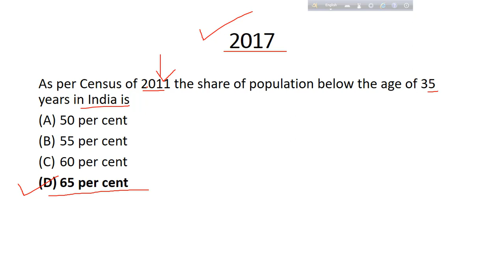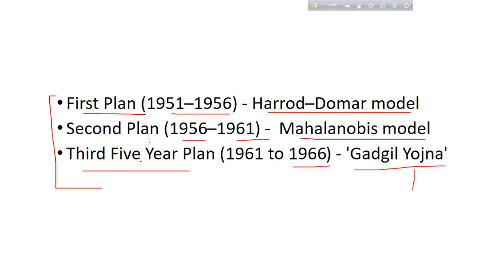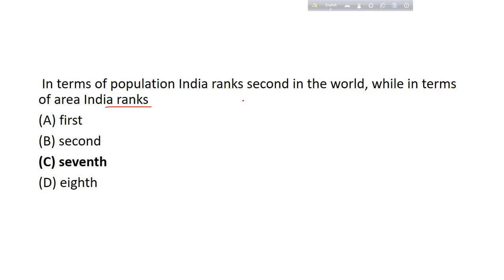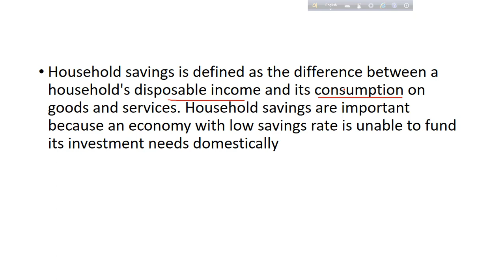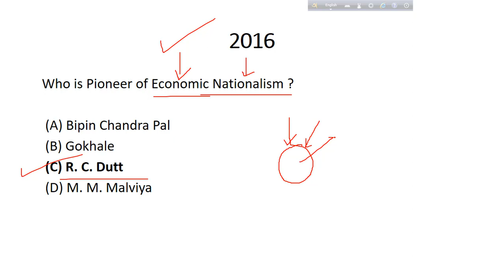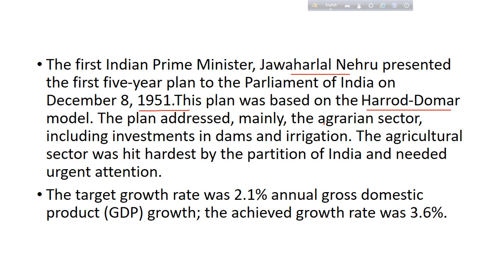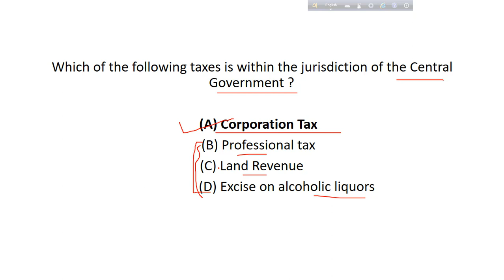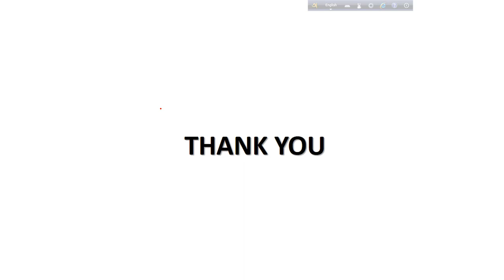WBCS INDIAN ECONOMY PRELIMINARY PAPER SOLVED || 2016-2017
WBCS INDIAN ECONOMY PRELIMINARY PAPER 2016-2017 SOLVED  WITH DETAIL DISCUSSIONS.
WBCS INDIAN ECONOMY PRELIMINARY PAPER 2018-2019